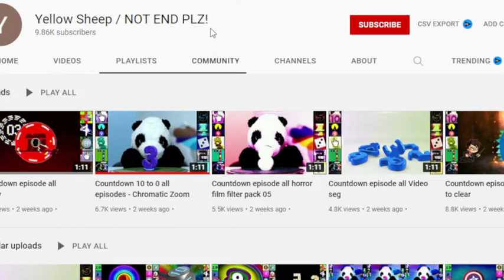Daily Yellow Sh** #29 He wasn't terminated, but there's still a good ending!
The DYS series is where I expose Yellow Sheep every day until he gets terminated and/or goes back to normal.

So, he said his 3rd Community Guidelines strike was REMOVED...but he got hacked for the 4th time! The seized posts have been deleted. He's not making posts or uploading videos in his old channel anymore for sure!